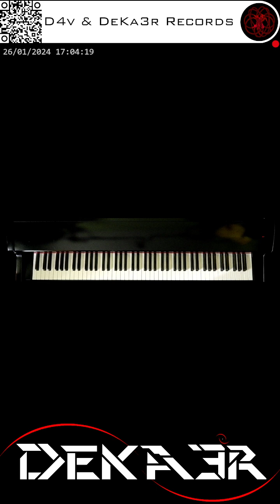🔴 irl 🎹 CODE • COMPOSITOR DE MÚSICA - MUSIC COMPOSER • PIANO